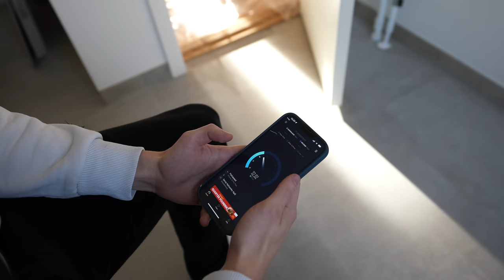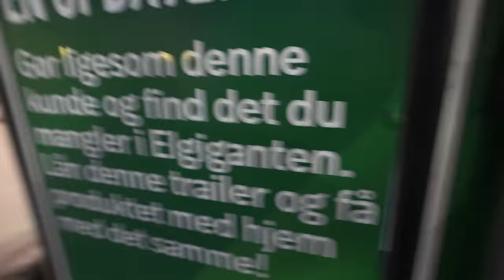DETTE BLIVER DET ULTIMATIVE GAMER-RUM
Jeg flytter snart ind i lejligheden! Det betyder også vi skal have lavet gamerrummet og sat ALTING op! Internet, Philips Hue, Monster skilt og alt der hører til! Følg med i den her mini-serie hvor jeg viser hvordan jeg får bygget mit gamerrum op fra top til tå!